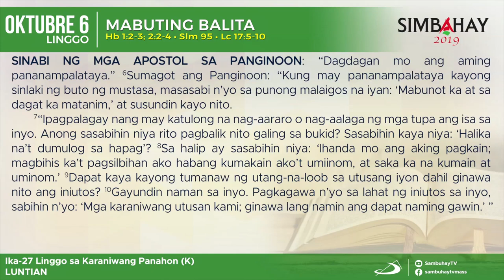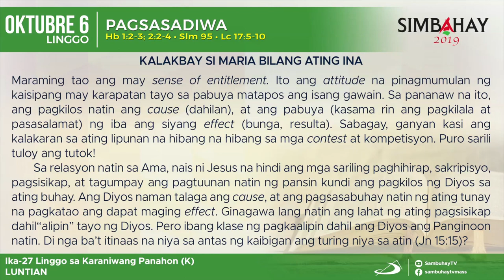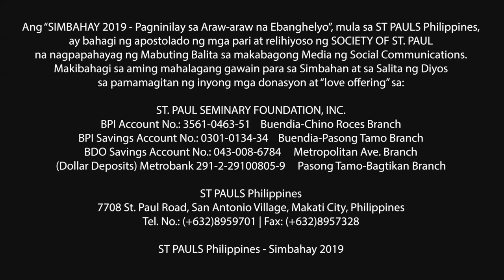Simbahay | Ika-27 na Linggo sa Karaniwang Panahon | Oktubre 6, 2019